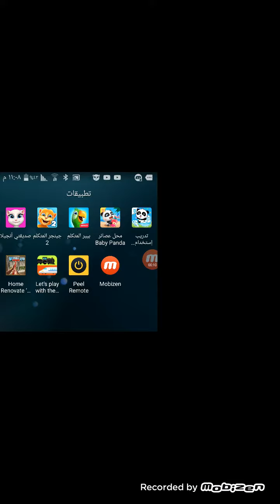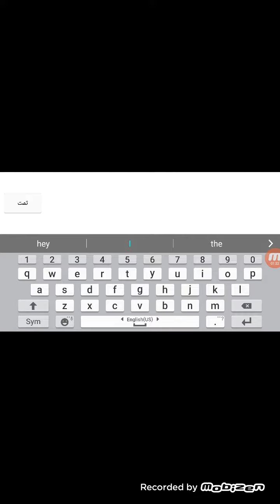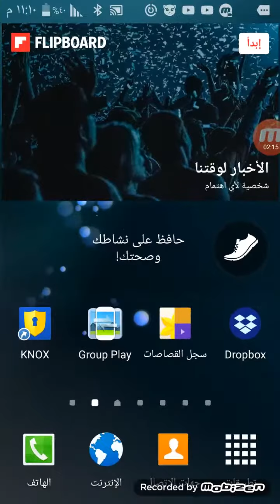لعبة سلندر أي و